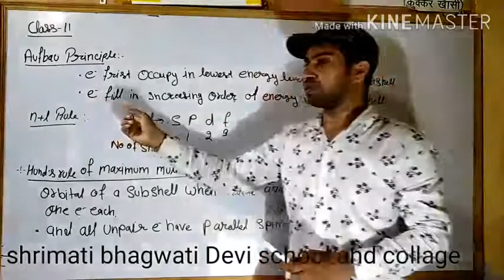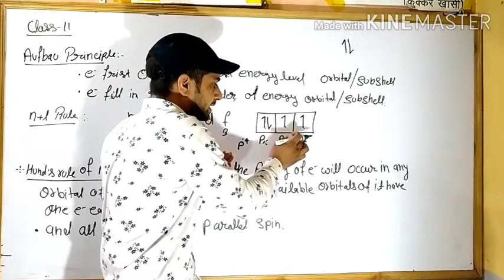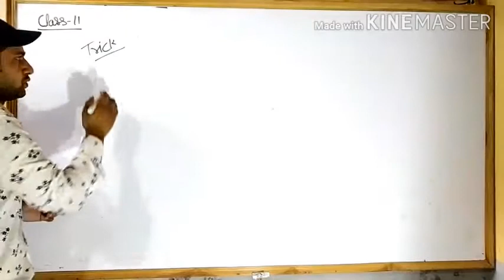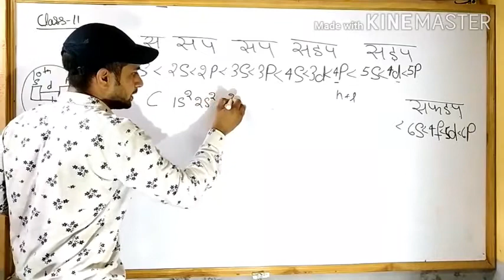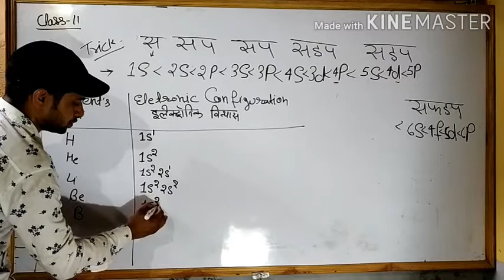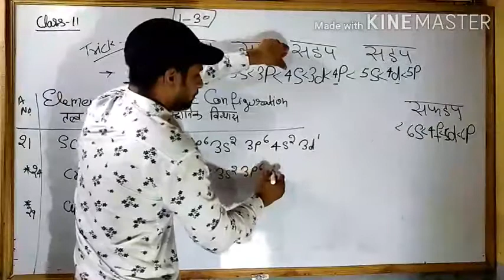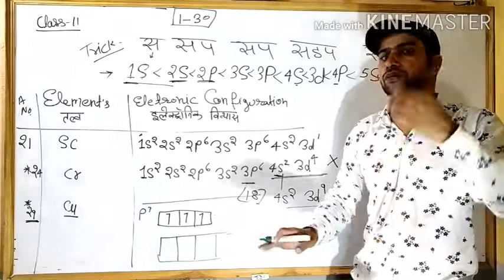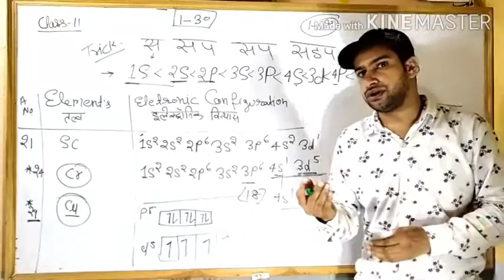Electronic configuration by Vipin sir